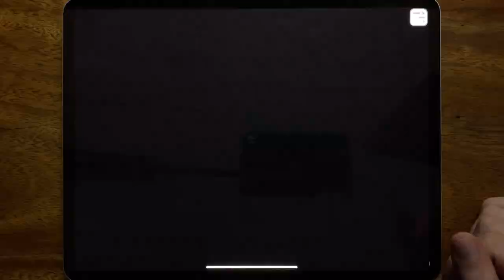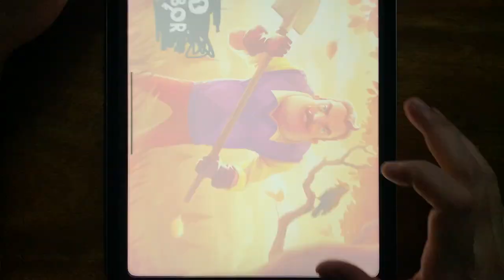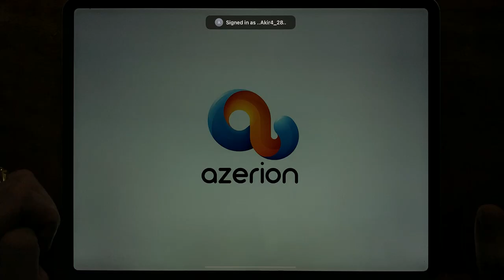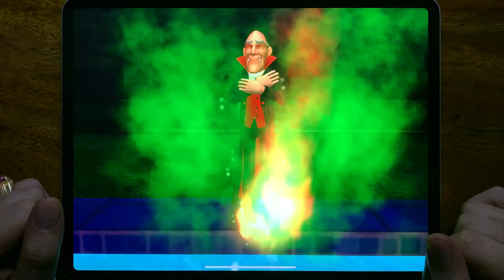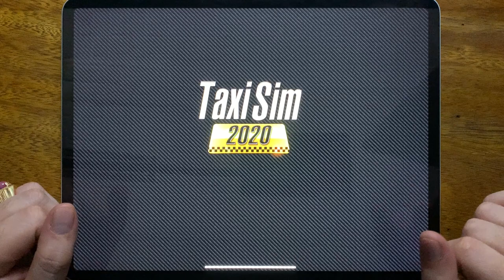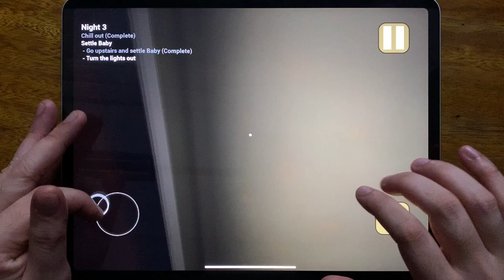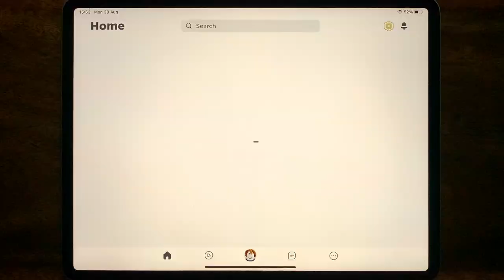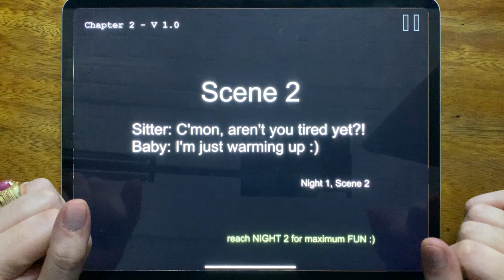Mighty Micros, Subway Surf, Hello Neighbor, Troll Quest TV Shows, Scary Teacher 3D, Payback 2....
Mighty Micros, Subway Surf, Hello Neighbor, Troll Quest TV Shows, Scary Teacher 3D, Payback 2, Taxi Sim 2020, Crazy Neighbor Doctor, Baby In Yellow, Hello Neighbor Hide and Seek, Roblox, Baby Kids In Yellow House 2

HorrorNightmareGameplay is the #1 place for Horror Games